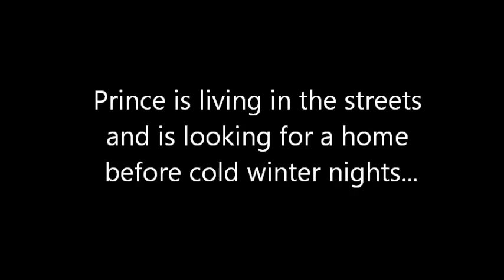MURDERED with poison on 28-11-2012, Prince, looking for a home - NOV 2012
This male around 2 year old dog is living in the streets in Nicosia. He has probably been abandoned, and needs a home. Big dogs like him never survive in the streets because of their size; people are afraid of them and soon call the municipality to take them away and put them to sleep. He does not have a microchip. He is a bit scared, probably everyone keeps telling him to go away, nobody wants him in the area. He looks like he has been with humans in the past, he was not born as a stray. He needs someone to love him so that he can trust people like he used to.